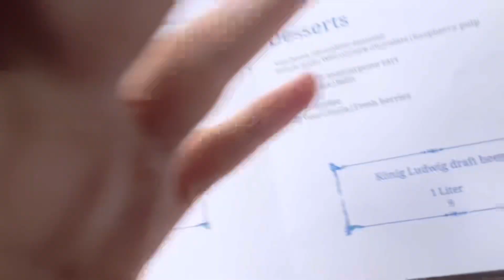American’s First Time in Bavaria! (Day 6)